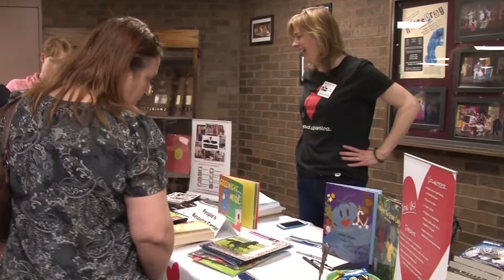2015 Illinois Read Program in Westmont, Illinois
In 2015, the Illinois Reads Project came to Westmont, Illinois.  Hundreds of students visited Westmont High School to meet with authors and participate in the event.  Thanks to Amy Quattrone and Sheila Ruh for bringing this excellent program to the community.